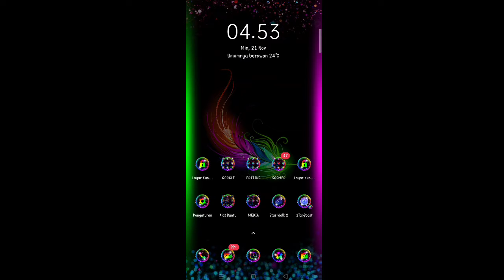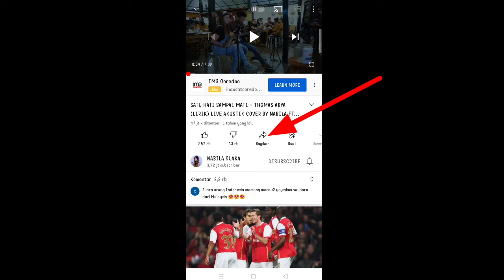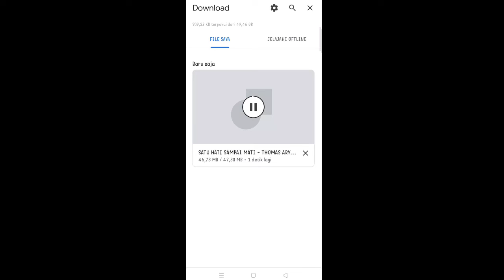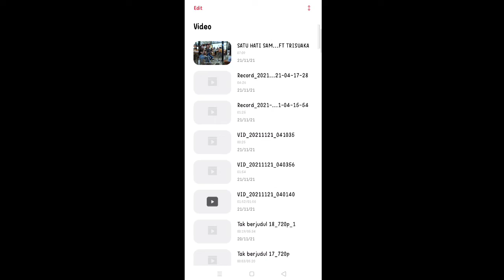Cara mudah download video youtube ke galery HP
Cara download video youtube ke galery HP